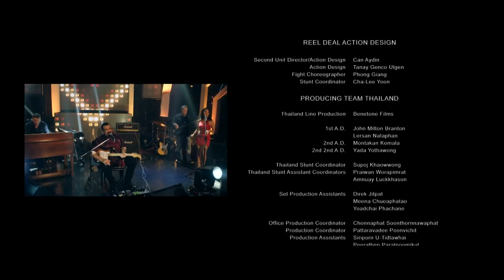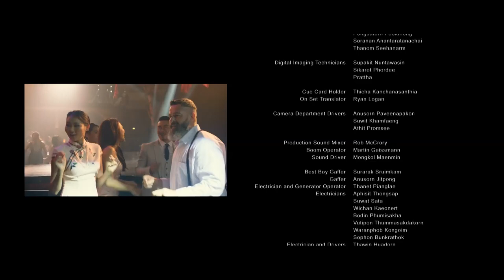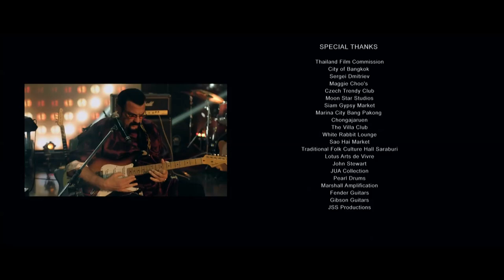Steven Seagal - BBQ (Attrition)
Clip from Ending of Attrition (2018)
BBQ (Steven Seagal - Mojo Priest - 2006)